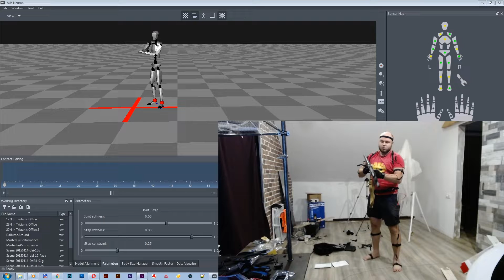Тест системы захвата движений Perception Neuron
Наконец-то нашлось время немного потестировать возможности костюма для захвата движений Perception Neuron. Как и у любой системы, у нее есть плюсы и минусы. Тут черновой вариант мокапа меня вполне устраивает, с этим можно работать.